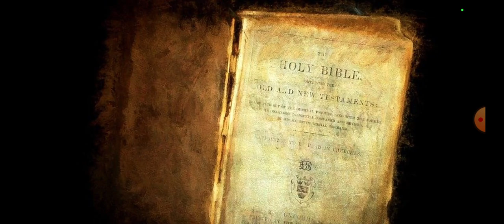The Day That Shall Burn as An Oven